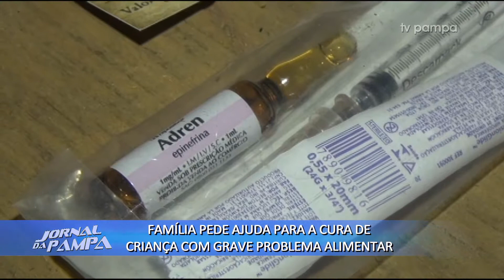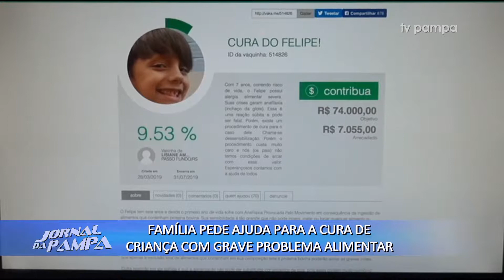Família pede ajuda para filho com grave problema alimentar | Jornal da Pampa | 16/07/2019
Família pede ajuda para a cura de criança com grave problema alimentar.